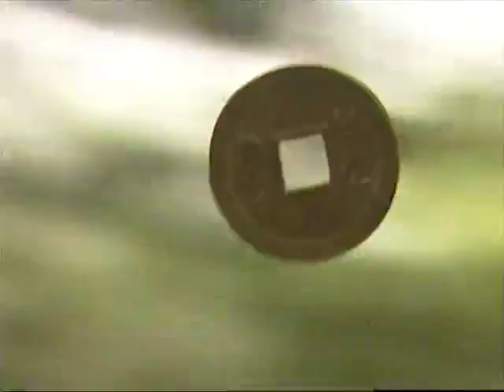隋唐英雄傳 第5集 02 叔寶相遇二哥雄信，一見如故；冰冰懷恨在心栽贓叔寶！